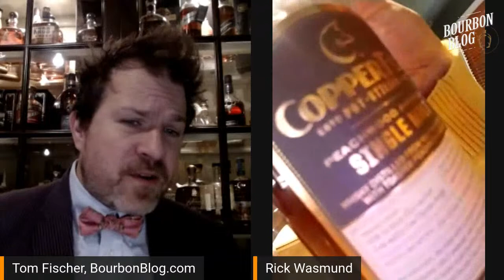Copper Fox Distillery Whisky and Rick Wasmund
Tonight we chat with Copper Fox Distillery Whisky Founder and Distiller and Rick Wasmund at 6 pm ET, May 12 on BourbonBlog.com/live. He will be joining us from Williamsburg, Virginia to talk whiskey on this early edition of BourbonBlog Live. Watch on BourbonBlog.com/live.

Have a guest you would like to see us interview?